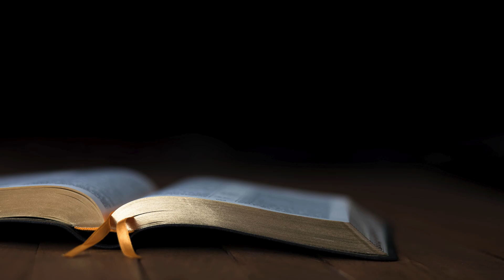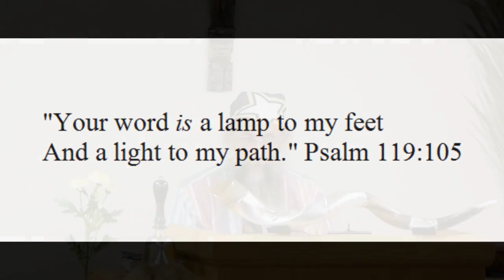A Unified Whole